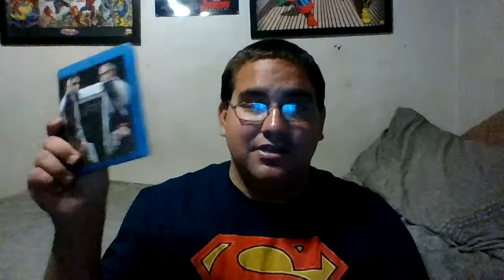Super ShowDown 2019 Partial Thoughts and Upcoming Video Plans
As I promised, I now talk about what I thought about the Super ShowDown event from this past Friday. I didn't watch the whole show though. I only talk about what I actually did see from the show. I also announce at the end what my upcoming video plans are in honor of a certain movie being released this week.